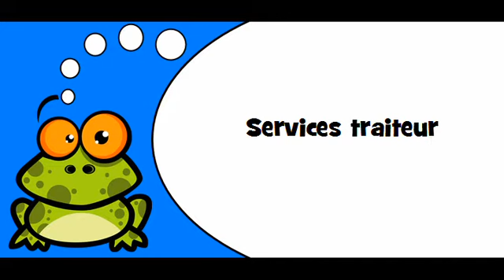Pronounce French with Vincent # Theme = Services traiteur